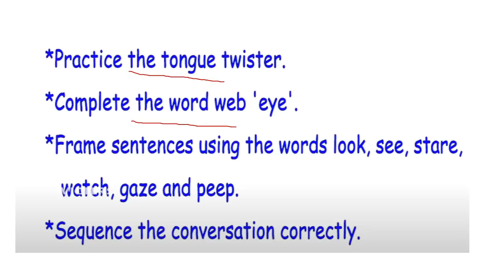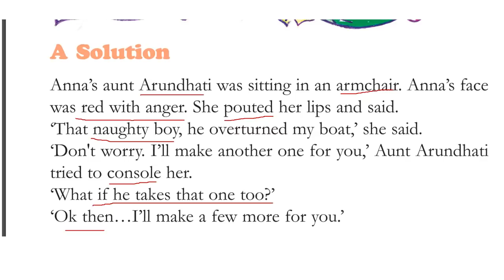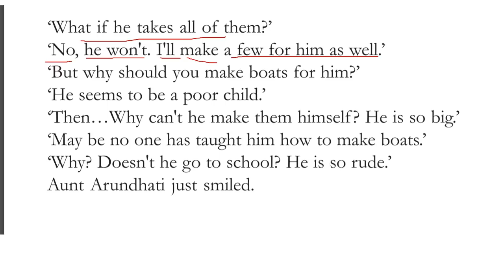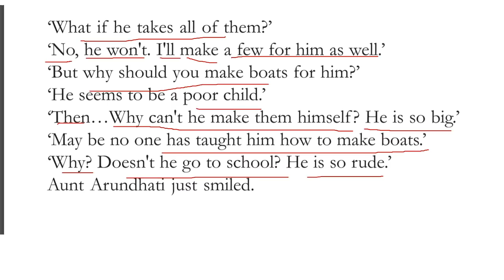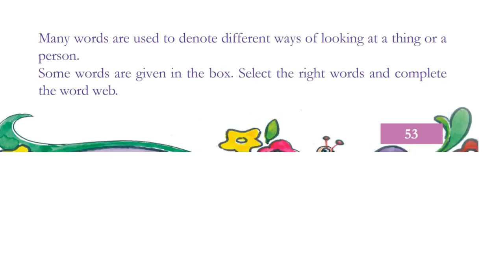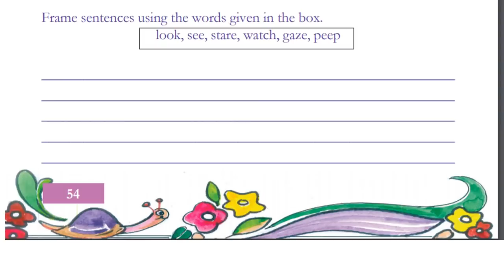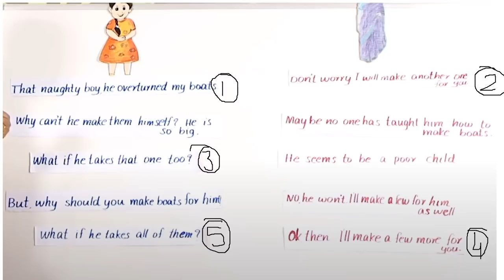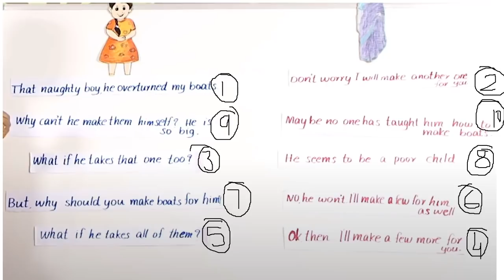CLASS 4 ENGLISH WORKSHEET OCTOBER 12 PAPER BOATS/Sentences/word web/conversation